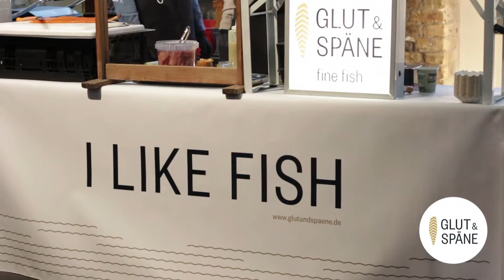Eventfilm – ZEIT Kochtag Festival 2016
So isst Deutschland.
Rund um die Themen ‪Kochen‬, ‪Ernährung‬ und ‪‎Genuss‬ fand am 22. April der zweite ZEIT Kochtag statt. zaunfilm traf das Ökodorf Brodowin, Glut & Späne, TofuTussis, Bonanza Coffee, Food Assembly Deutschland, Sarah Wiener, Tim Raue und Dilek Kolat beim ‪Festival‬ in der Kalkscheune.